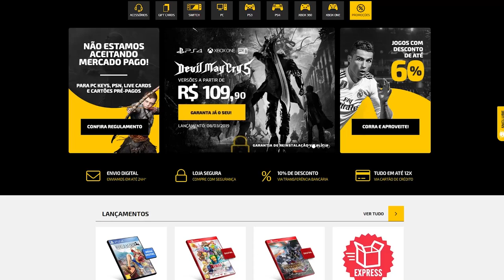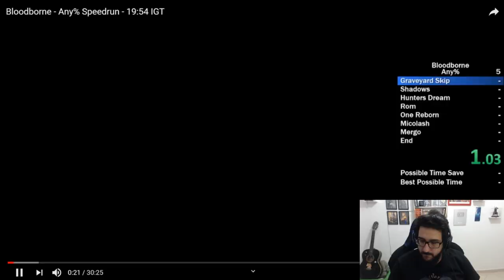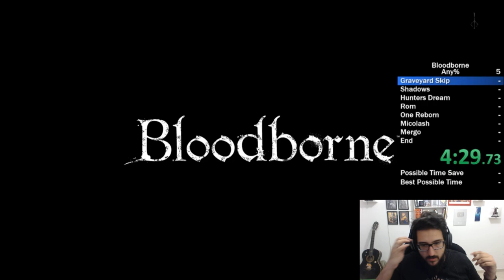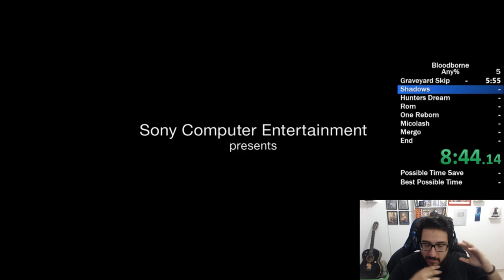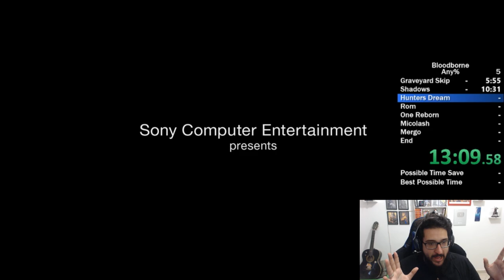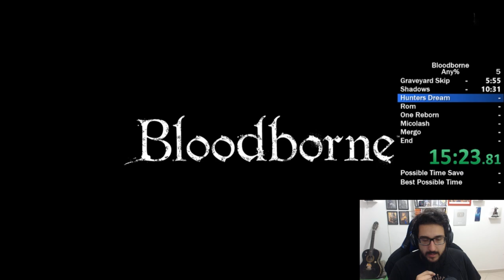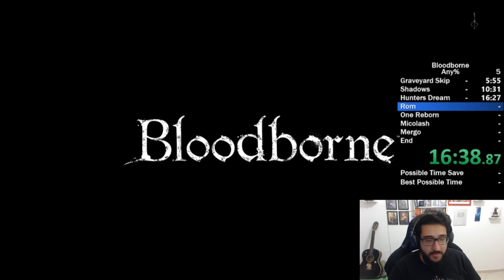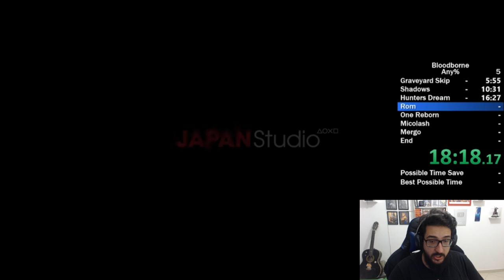BLOODBORNE foi TERMINADO em apenas 19 MINUTOS! (Speedrun)